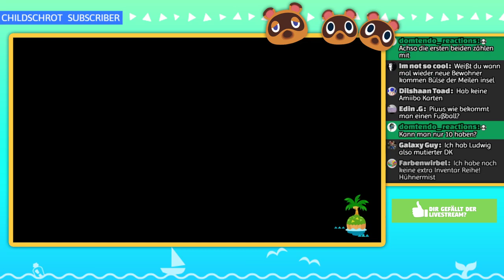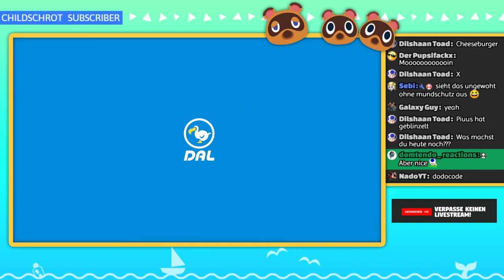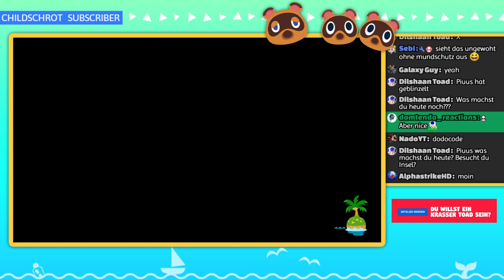KK kommt auf die Insel!😱 3 Sterne Insel! Wege freischalten - Animal Crossing New Horizons | Piuus